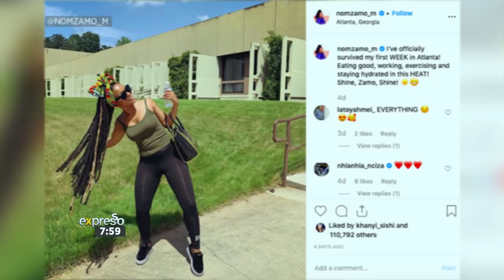Nomzamo Mbatha chats about going to America!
Nomzamo Mbatha is entering an exciting period in her life, having moved to America to pursue acting there, and about to star in the upcoming anticipated film Coming 2 America! She joins Expresso to share more!